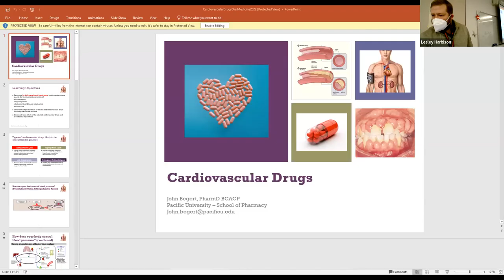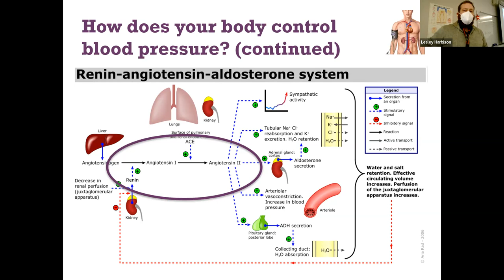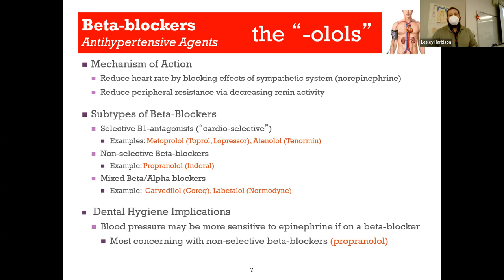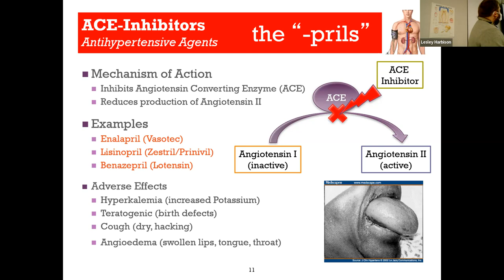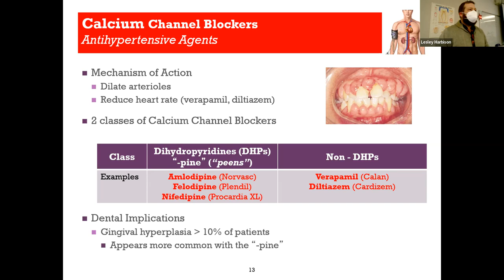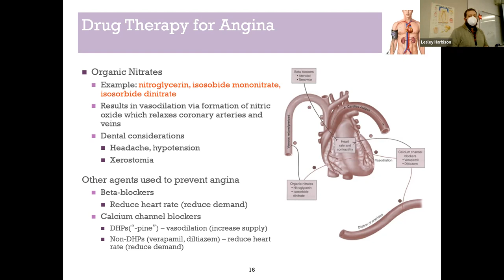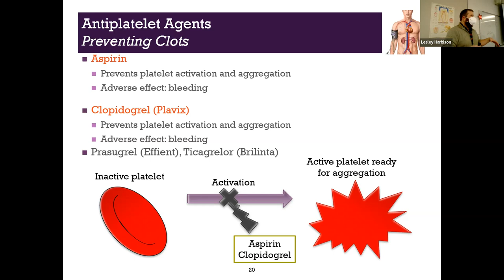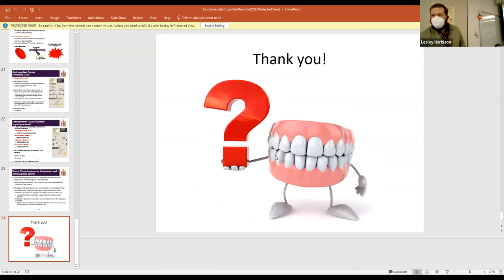John Begert Guest Lecture CV Drugs